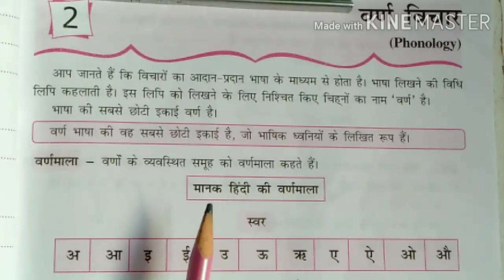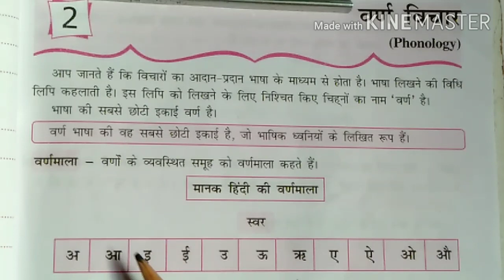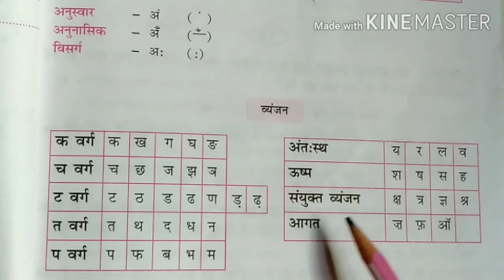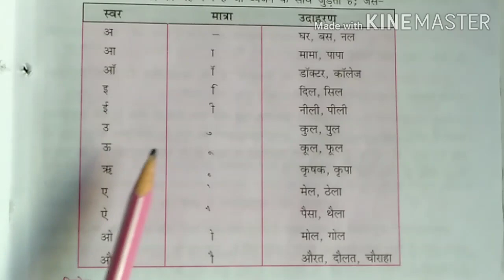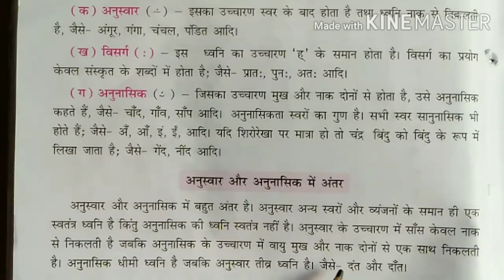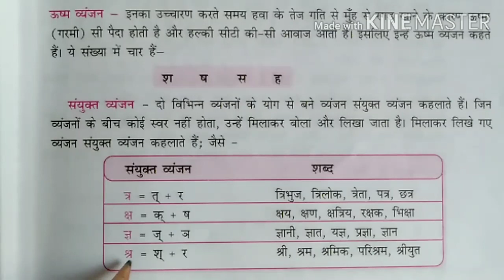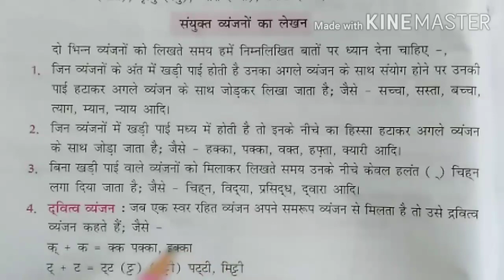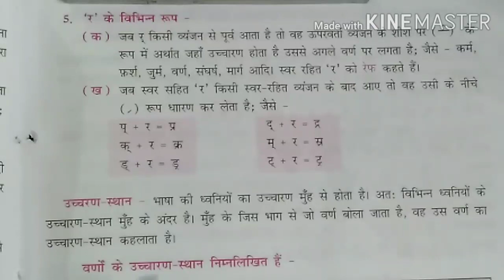Hindi Vyakaran Chapter -2 Phonology || वर्ण विचार हिंदी व्याकरण || हिंदी पाठशाला || Monika Taliyan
VARN VICHAR (वर्ण-विचार)-(PHONOLOGY)- HINDI GRAMMAR
वर्ण विचार किसे कहते हैं? परिभाषा, भेद, उदाहरण
वर्ण , स्वर व्यंजन, स्वर व्यंजन के भेद
विचारो का आदान प्रदान होता है - भाषा के द्वारा
भाषा लेखन कार्य होता है - लिपि  के द्वारा
लिपि के लेखन के लिये निश्चित चिन्ह का नाम  - "वर्ण" है
MONIKA TALIYAN
हिंदी पाठशाला